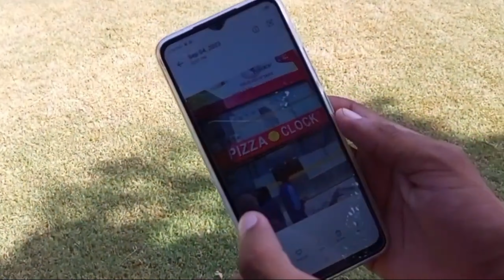|Me at Zoo|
✨Accept every situation with a smile...🤍😇💯Aoa viewers how are u hope soo u are fine and enjoyed a good health i am usman haider and you are watching my you tube channel.
This is not only my channel for lifestyle vlogging also i have 2 more youtube channels for lifestyle Vlogging. I have applied soo many attempt till 2018 but i am not suceeded in my mission to viral on you tube.
MY dream is that i should have more than 1 Million you tube subscribers but this can be done only by your love and support.
I am a pakistani and Urdu speaking but my mother language is saraiki.
I live in vehari that division is multan my near about city is garha more.
MY Village is lush green area and full of the natural beauty i love my village and also want too explore my village by your love and support on every form.
There are many you tubers are present in race but i am the only one who can love and support you and culture.
The beauty of my life is the beauty of everything present here on my area
Vlogging channel is a beautiful channel that can explore you and your culture by your life
Sooo i want to viral just on you tube only i have no other one person or social media account.
So keep support me and show you love.